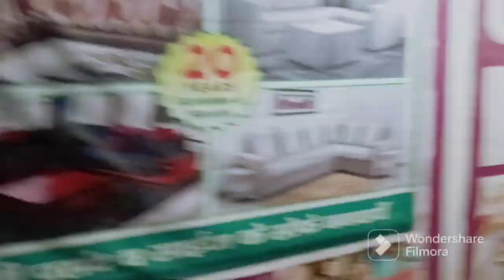my new vlog 🔥 hope you guys like this please like and subscribe my channel